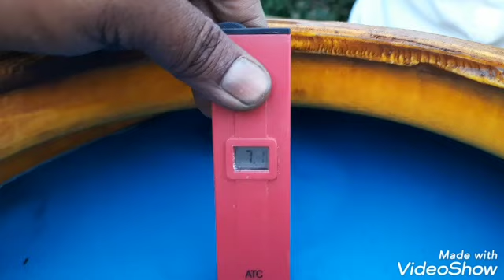डाळिंब, द्राक्षे बागासाठी बोर्डो मिश्रण कसे बनवावे!BORDO!परफेक्ट बोर्डो!साईनाथ रहाणे बागेतील प्रयोग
डाळिंब बाग असो किंवा द्राक्षबागा असो बोर्डो बनवता ने  समस्या शेतकऱ्यांना येत असतात. कंपनी प्रमाण 400 ग्राम चुना, एक किलो मोरचूद घेतले तरी बोर्डचा पी एच जमत नाही किंवा बोर्डो फुटतो. हा व्हिडिओ पहा तुमच्या समस्या नक्की सुटतील.
रहाणे ॲग्रो बायोटेक
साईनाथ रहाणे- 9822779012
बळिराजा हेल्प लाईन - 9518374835